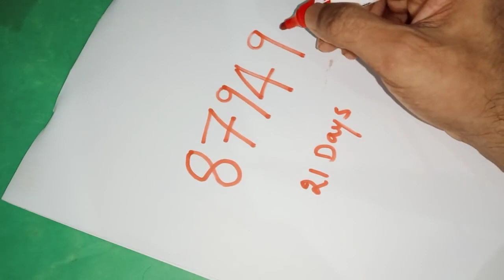ఆదివారం రాత్రి పడుకునేముందు ఈ దైవికనెంబర్ని మనసులోతలచుకోండి ప్రతికోరిక నెరవేరుతుందిఆకర్షణపెరుగుతుంది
Call for appointment :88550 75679
Time:10.00 AM TO 1.00 PM And 3.00 PM TO 6.00 PM
phone appointment fees: 500 rupees,
personal appointment fees: 2500 rupees,
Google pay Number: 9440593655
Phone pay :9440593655